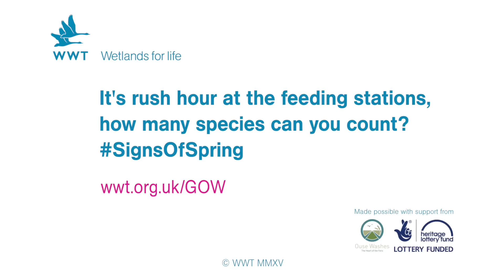WWT Welney - Bird Feeders Rush Hour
Great Ouse Wetland Diaries

The bird feeding stations are really busy at the moment as birds catch a bite to eat in between nest building and finding the perfect mate. The birds are looking fantastic at the moment in their bright breeding colours with golds, pinks and greens to look out for.

Footage by Adam Finch